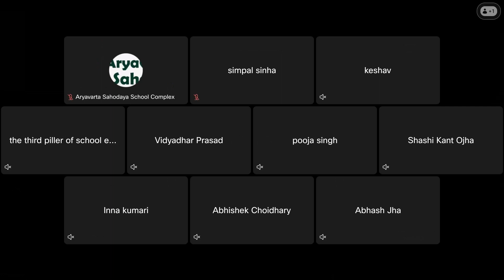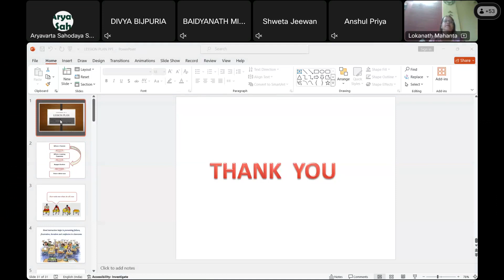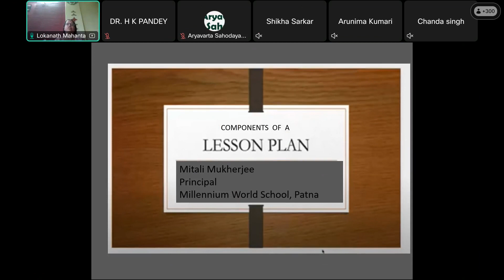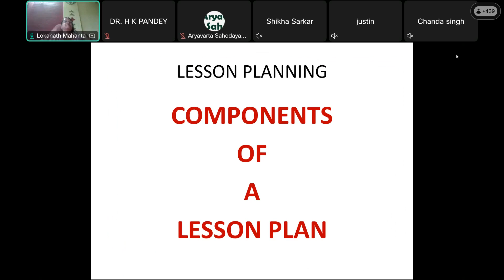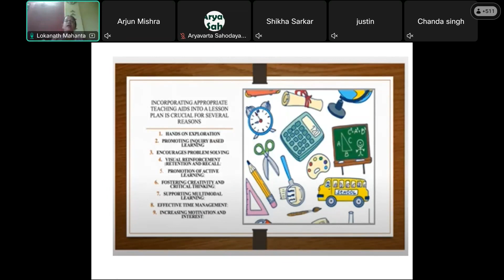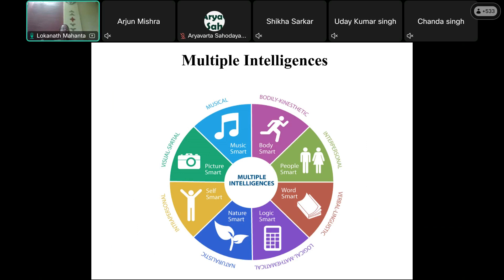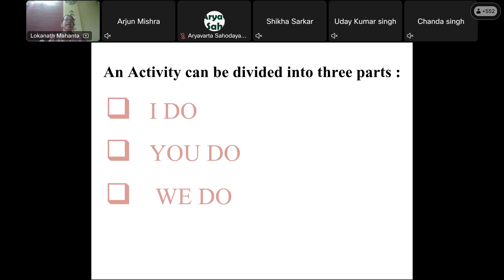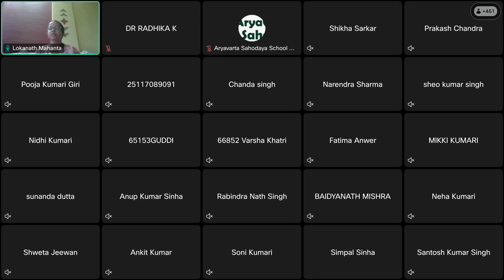19th Online Training ( 2024-25 ) on Components of a Lesson Plan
19th Online Training ( 2024-25 ) on Components of a Lesson Plan
RP - Ms. Mitali Mukherjee